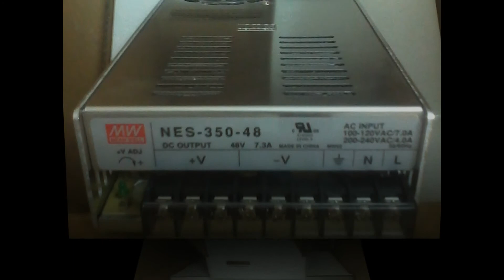Mean well NES-350-12, NES-350-24, NES-350-27, NES-350-48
Chuyên phân phối nguồn Mean Well chất lượng cao.